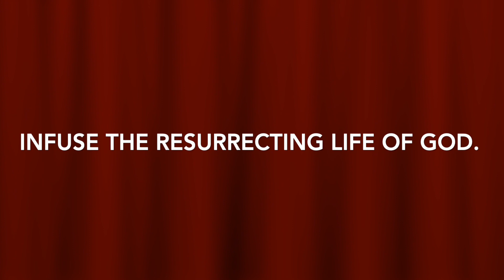DDV 24 Apr